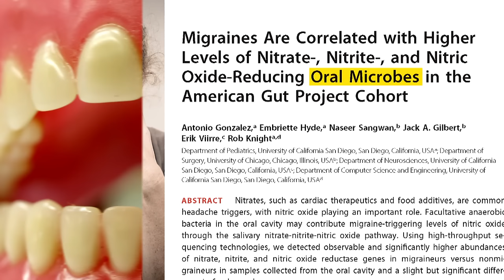Migraine trigger foods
An abundance of bacteria in the mouth may break down nitrates more quickly, causing migraines.